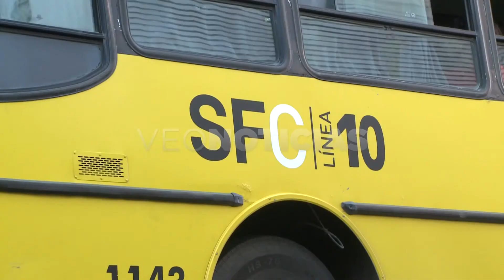SEBASTIÁN ALEN - SIGUE EL PARO DE TRANSPORTE